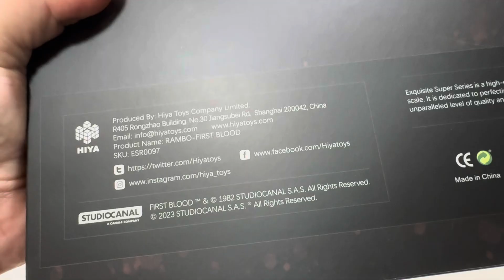HIYA TOYS 1/12 John Rambo / Programado pra matar Unbox & Review PT-BR